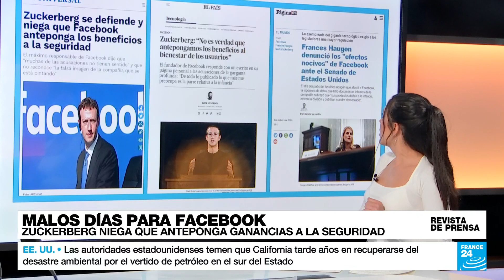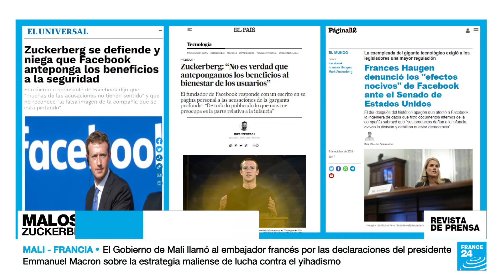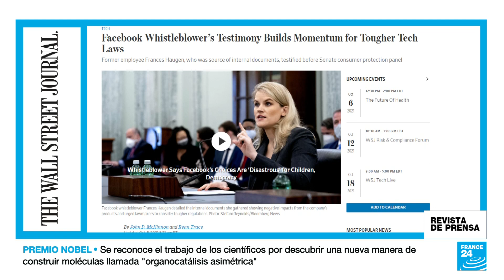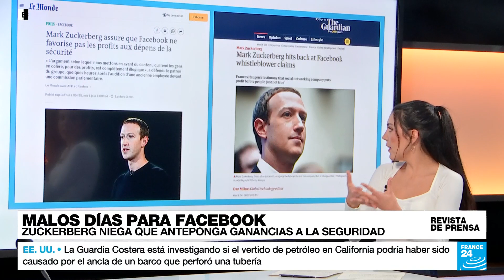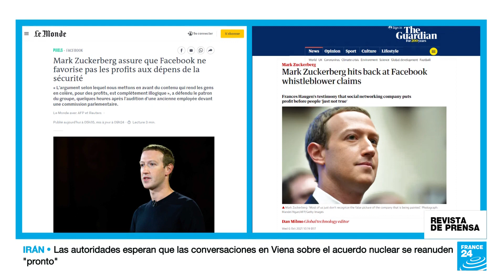"Zuckerberg se defiende”, destacan los medios mientras la voz de Haugen se hace más fuerte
Al día siguiente de la declaración ante el Senado de EE.UU. de la informante y exempleada de Facebook, Frances Haugen, así cubren los medios internacionales la reacción que Mark Zuckerberg publicó en su cuenta de la red social que dirige. En América, nos fijamos en 'El Universal' de México, 'El País' y el 'Wall Street Journal', el periódico que publicó las informaciones filtradas por Haugen. Terminamos en Europa, con 'Le Monde' de Francia y 'The Guardian' de Reino Unido.